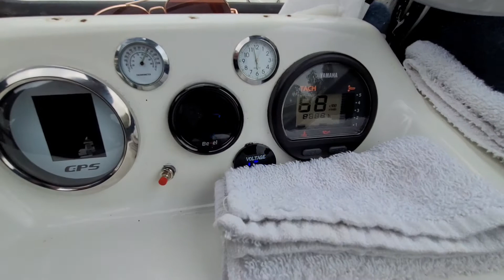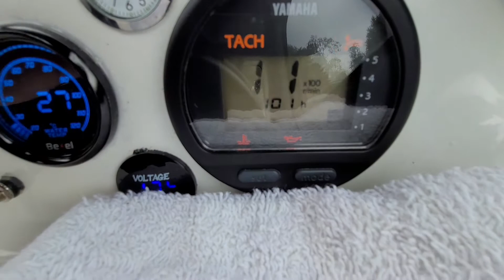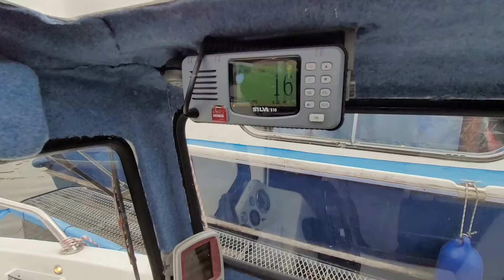Ryds 510 MC Explorer Walk around Yamaha 4 stroke 40 hp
Ryds 510 MC Explorer Walk around Yamaha 40 hp 4 stroke outboard